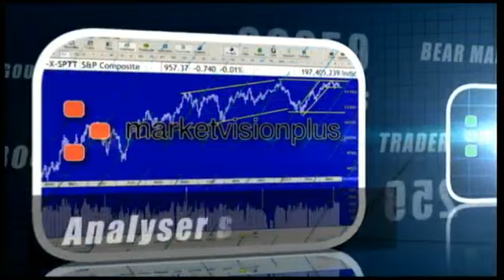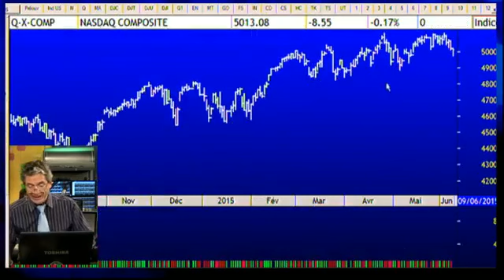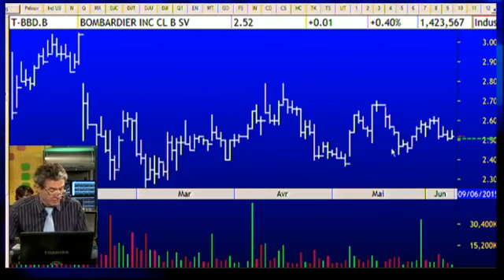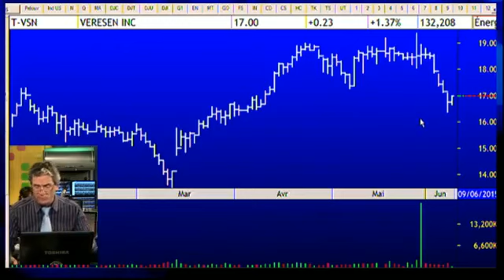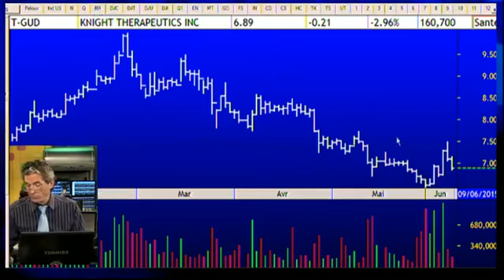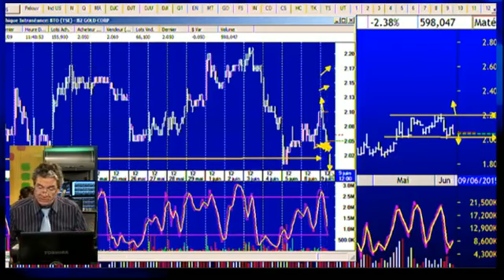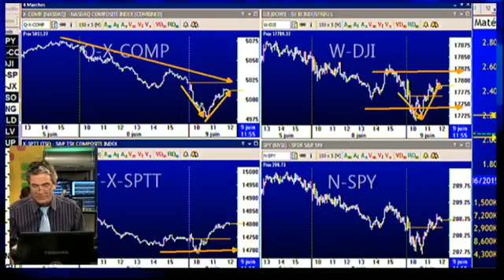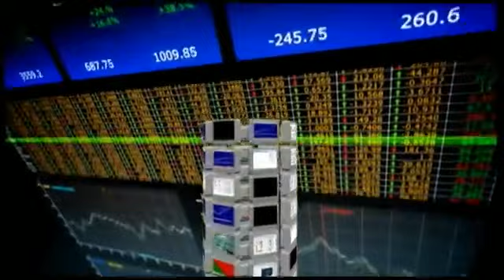Le feu de l'action avec Michel Carignan